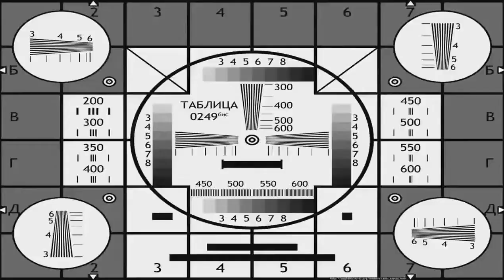Playing Valorant! I won a Match !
In this video I win a match in valorant. I pretty bad at the game.